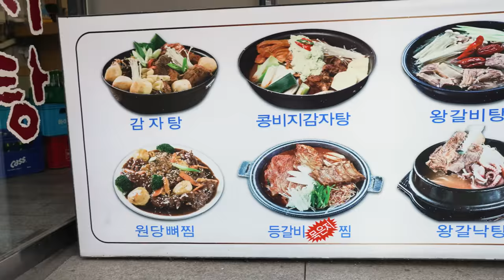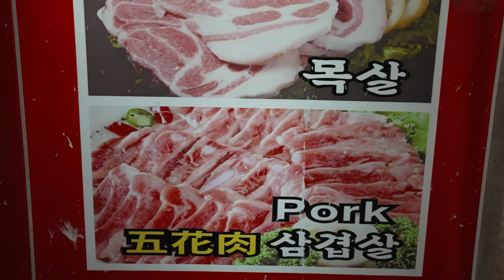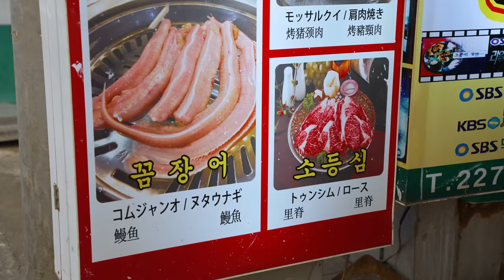Probando la COMIDA más EXÓTICA y SALVAJE de Corea del Sur | La garnacha que apapacha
↓ ↓ ↓DIRECCIONES ↓ ↓ ↓

진주육회 3호점
138-17 Jongno 5(o)-ga, Jongno-gu, Seoul, South Korea

남대문시장
21 Namdaemunsijang 4-gil, Jung-gu, Seoul, South Korea

오라이등심
23-5 Jong-ro 32-gil, Jongno-gu, Seoul, South Korea

00:00 Intro
01:11 (Contexto)
01:41 육회 (Yukhoe)
05:10 산낙지 (Sannakji)
09:03 번데기 (Beondegi)
11:36 장어 (Pez bruja)
15:52 Despedida